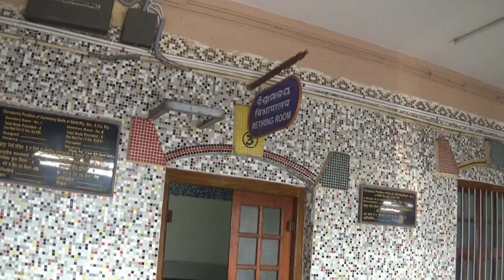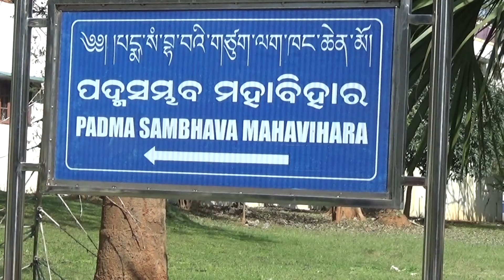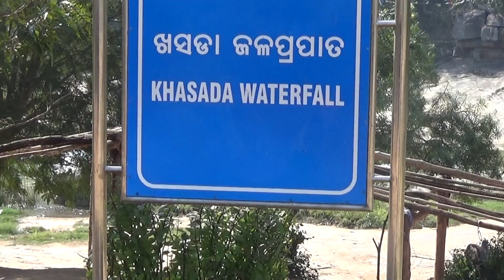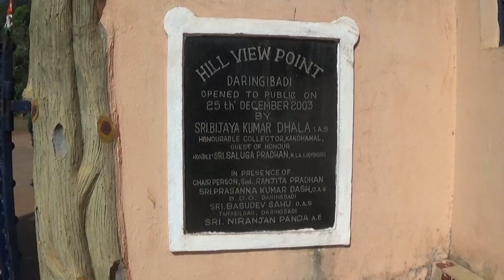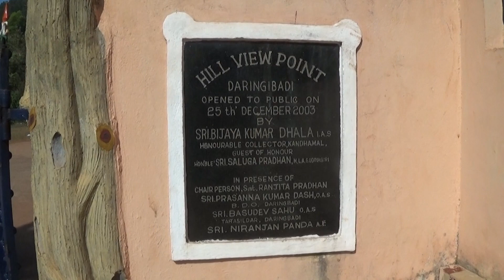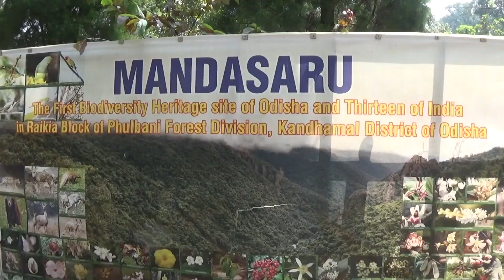Daringbadi Gopalpur Tour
আমাদের চোখে দারিংবারি ও গোপালপুর / Daringbadi & Gopalpur through our lens